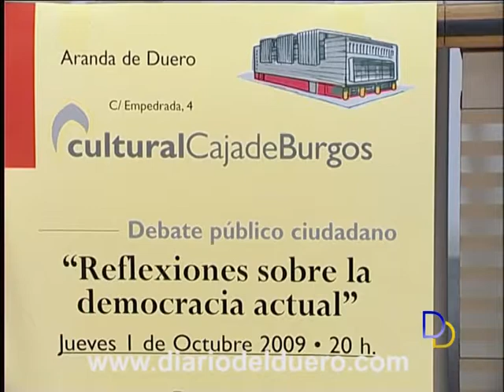Agenda del Miércoles 6 de Octubre